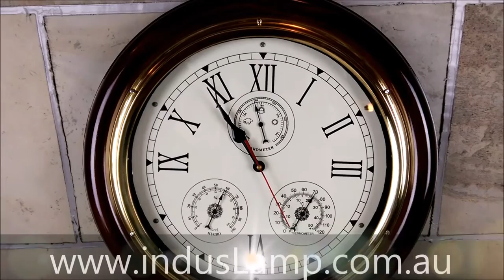BigBen Antique Style Wall Clock 38cm Weather Station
BigBen is back. BigBen is a vintage style wall clock with a beautiful shiny wood and brass combination. Its a functional Hygrometer, Thermometer and a Barometer. It takes the following measurements:

Hygrometer - Measures the Humidity in the Air
Thermometer - Measures Temperature in C & F
Barometer - Measures the atmospheric pressure.

The main face features an antique clock with large Roman numerals for easy viewing. The smaller temperature, humidity and pressure dials allow you to easily see weather information on the same face.